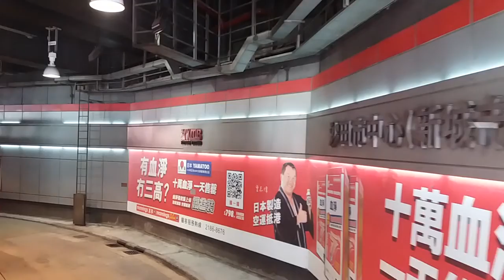Hong Kong Bus LWB 8431 @ E42 龍運巴士 Alexander Dennis Enviro500 博康 機場地面運輸中心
龍運巴士 (龍運) NZ1753 (車隊編號 8431) Alexander Dennis Enviro500 12m @ E42 博康-機場地面運輸中心 (22/5/2018) 佛誕節

Long Win Bus (LWB) NZ1753 (Fleet Number 8431) Alexander Dennis Enviro500 12m @ E42 Pok Hong-Ground Transportation Centre (22/5/2018) Buddha's Birthday